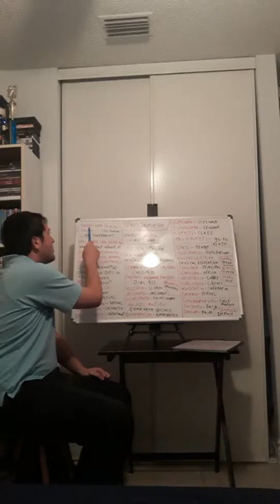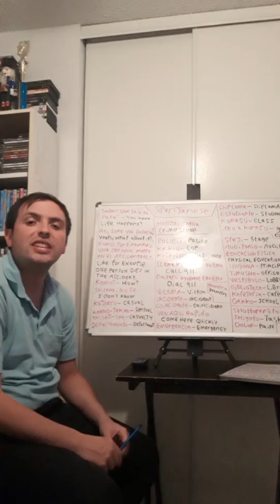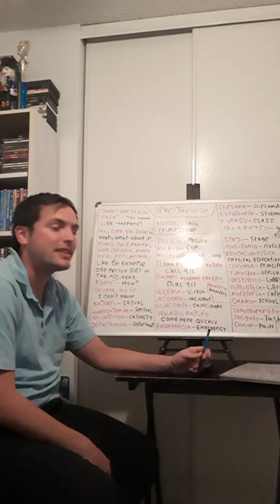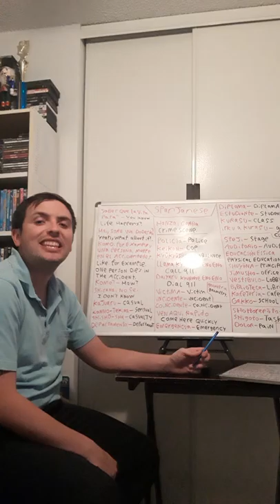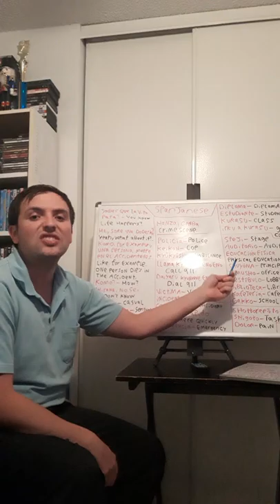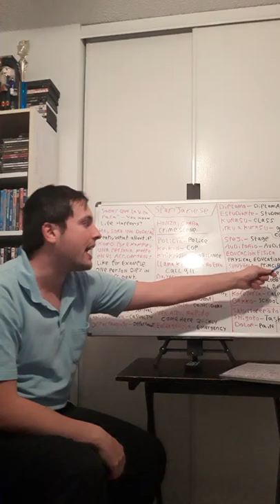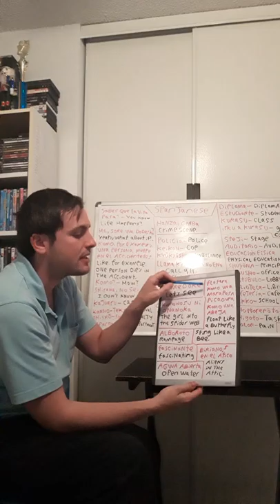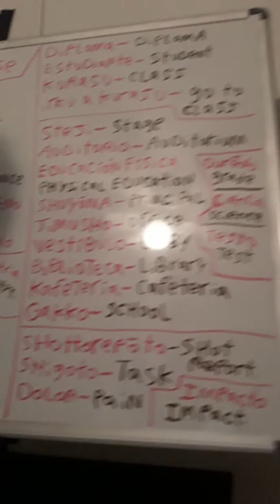Spanjanese lesson 10